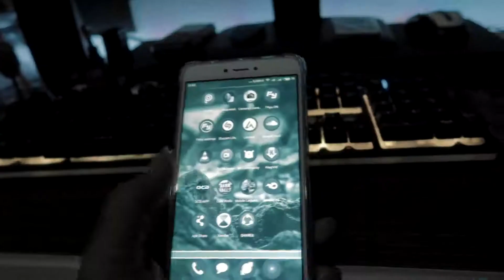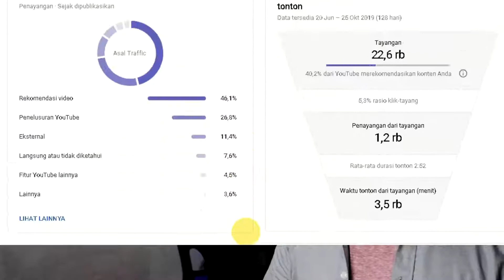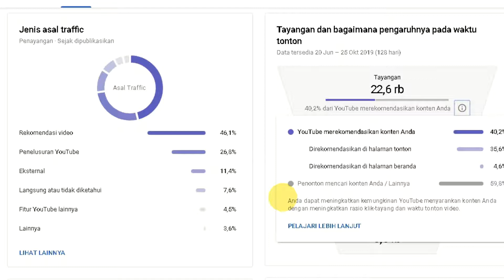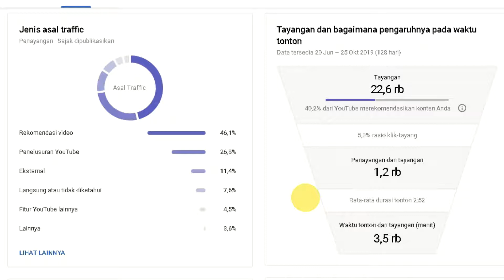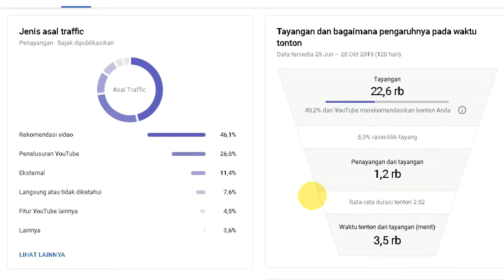BAHAYA BELI VIEW VIDEO YOUTUBE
Taukah kalian bahwa beli view video youtube akan menurunkan rata-rata menit video kita ditonton? sama halnya dengan mereload video kita berkali-kali. Efek dari penurunan menit video kita ditonton ini akan berimbas kepada penilaian youtube untuk merekomendasikan video kita..